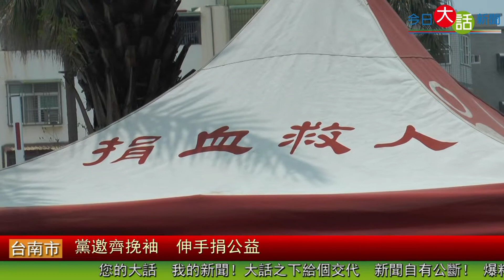黨邀齊挽袖 伸手捐公益-今日大話新聞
【今日大話新聞記者/楊寧芷、潘奕/台南報導】　台南民進黨市黨部為慶祝28周年黨慶，大力推行「黨部公益化」的理念，特別邀請到台南捐血中心主任蔡光昭一同在今(10)日召開記者會，呼籲民眾在9月13日起踴躍前往捐血，一同熱心做公益。